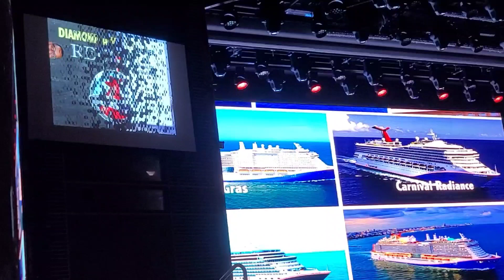Carnival Venezia VIFP Event March 13, 2024